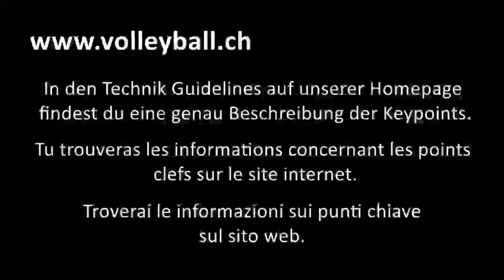Technikvideo Männer - Service - JumpFloat - Version 2015.1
Technikvideo - vidéo technique - video tecnica
Männer - hommes - uomini

Service - service - servizio
Sprungflatter - sauté flottant - salto-float

Version 2015